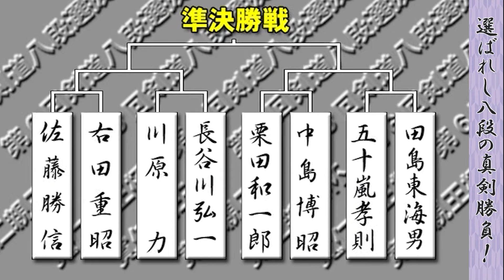第6回寛仁親王杯 1回戦第1試合 佐藤勝信×右田重昭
東京都近隣県の中から選ばれし八段が寛仁親王杯を目指し
真剣勝負を繰り広げるこの大会。
技が決まった瞬間だけでなく、立ち上がりから攻め合い
技を繰り出すまでの手に汗握る間合いの攻防も注目して

このほかの試合はこちらからご覧いただけます!